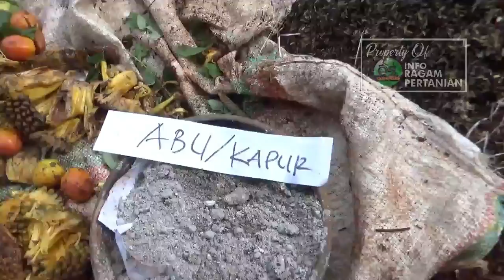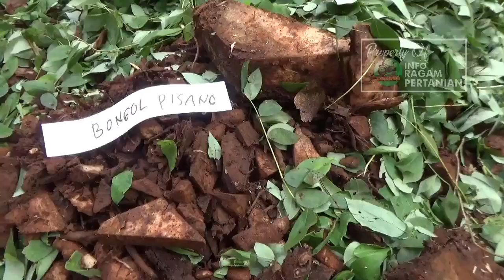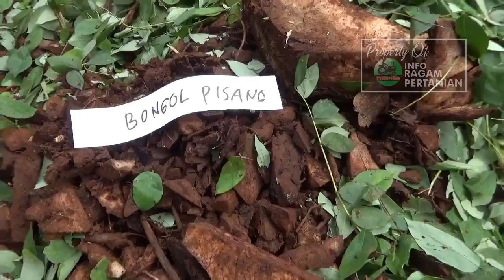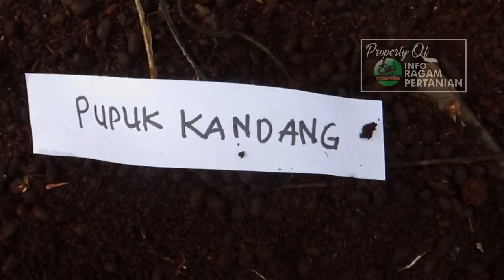Buat Pupuk Organik & Pupuk Hayati Bahan-bahan dari Alam PART.1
Pupuk organik adalah pupuk yang sebagian besar atau seluruhnya terdiri atas bahan organik yang berasal dari tanaman dan atau hewan yang telah melalui proses rekayasa, dapat berbentuk padat atau cair yang digunakan mensuplai bahan organik untuk memperbaiki sifat fisik, kimia, dan biologi tanah”

Pupuk hayati termasuk dalam pupuk pembenah tanah yang terdiri dari organisme hidup atau organik, jadi pupuk Hayati adalah pupuk yang mengandung agen hayati terdiri dari sekumpulan mikroorganisme hidup yang aktivitasnya bisa memperbaiki kesuburan tanah.

Kami bukan PROFESIONAL , kami hanya Sharing Tentang Ilmu tentang Tanaman
yang telah kami lakukan  dengan pengalaman kami sendiri, apabila ada masukan atau kritik dan saran
silakan hubungi kami di No kami dibawah ini:
PERHATIAN - Silahkan Share Video-video Kami  dengan catatan :
   Jazakumullah khayran.

Terimakasih telah mengunjungi Channel Kami, Jangan Lupa Suka, Bagikan, Dan Subscibe Channelnya Untuk Mendapatkan Update Video Selanjutnya.
Saya Harap Anda Menyukai Channel Kami, Terima kasih atas semua Like, komentar Anda di Channel Kami dan .

Please,do not claim against this mix,If you want it removed from channel contact via Email messaging or youtube's messaging
BuatPupuk Hayati